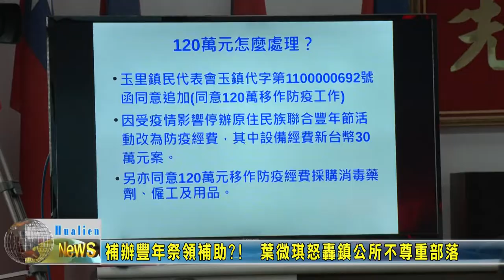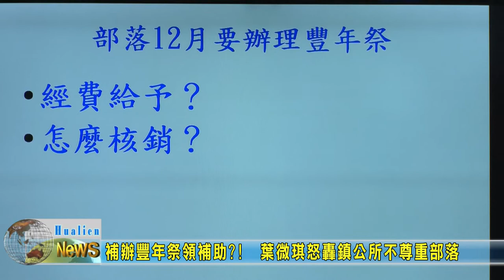20211124 03 補辦豐年祭領補助葉微琪怒轟鎮公所不尊重部落